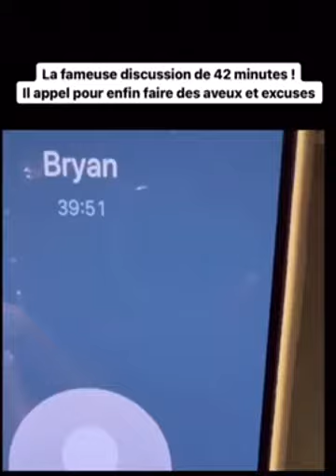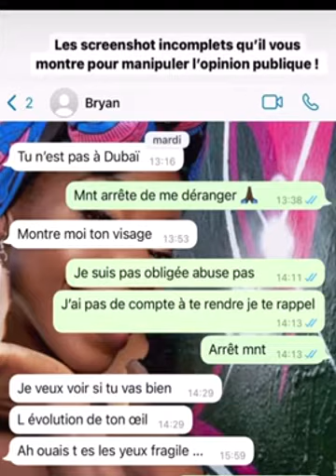La célèbre congolaise jeny bsg menacée a m*ort par son ex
abonnée vous massivement pour plus d'actualité